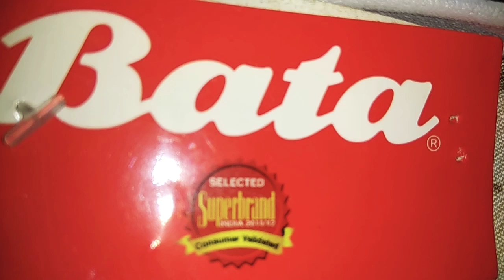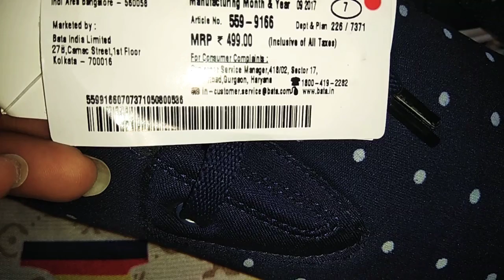BATA Shoe Ofline ₹499//engineer gayan🎓